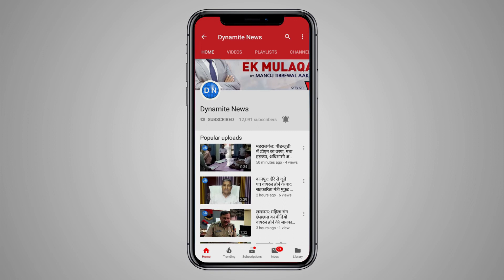बलरामपुर: मान्यता मिली नहीं कि स्कूल का संचालन शुरु हो गया